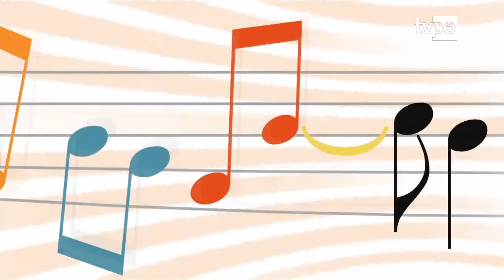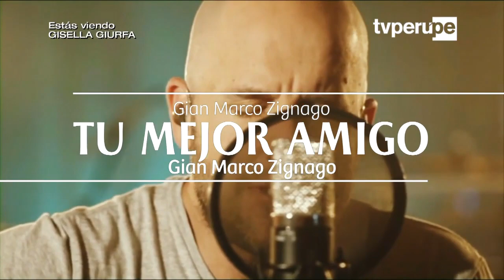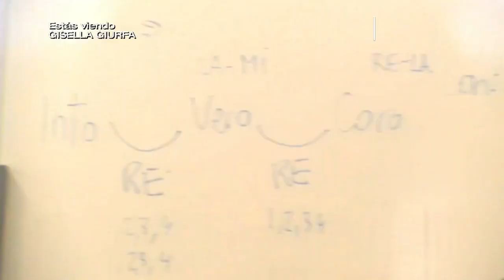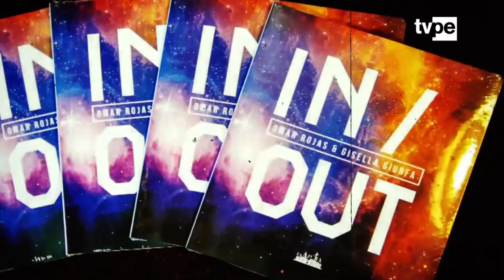Sonidos del Mundo: Gisella Giurfa (09/02/2020) | TVPerú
Mabela Martínez tendrá como invitada a Gisella Giurfa, una maestra de la percusión, con quien conocerá y practicará los pasos para tocar con este tipo de instrumento. Ella nos contará sobre sus inicios, de su proceso de aprendizaje y su presente en el mundo de la música.